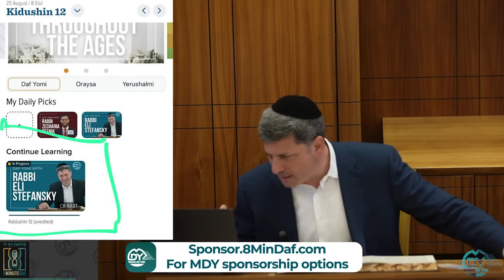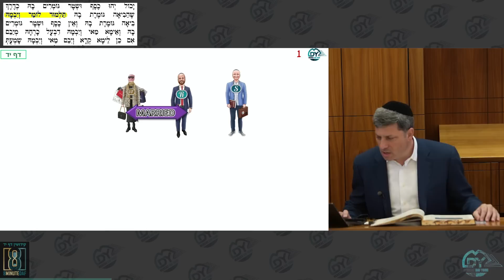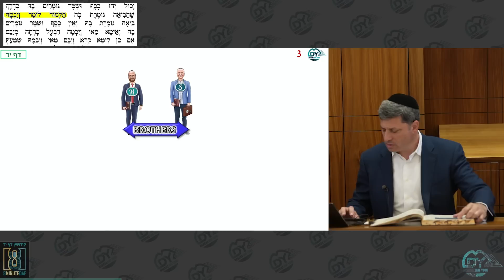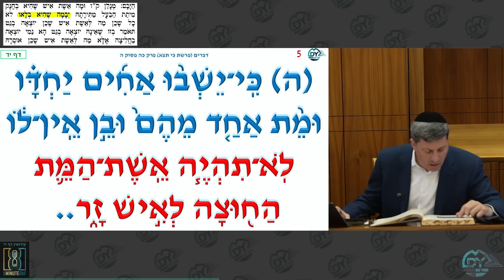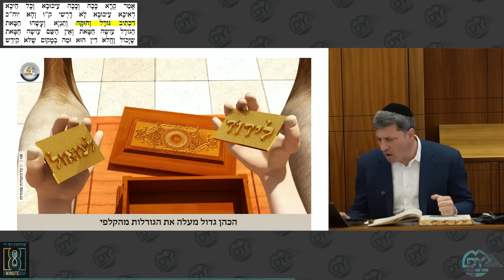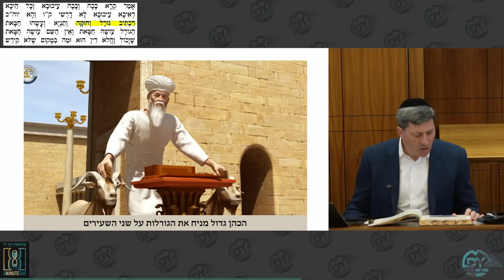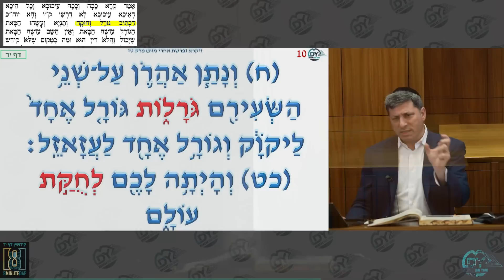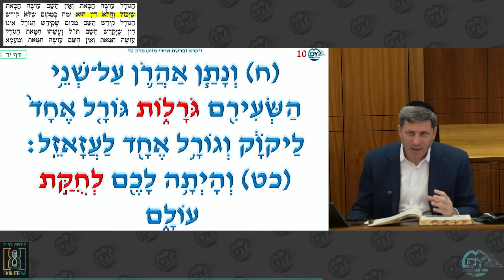Daf Yomi Kiddushin Daf 14 by R’ Eli Stefansky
00:00 - Good Morning
01:03 - Emails & Guests
05:52 - MDYsponsor.com
06:46 - Amud Beis
08:56 - Amud Aleph
32:18 - Amud Beis
43:42 - Have a Wonderful Day

Lock and Lebovic families Lakewood NJ: because torah and achdus are the best segula

Leilui Nishmat: Avraham “Albert” ha Levi ben Ester & Gavriel Beniyaminov

In honor of Rav Eli's Siyum HaShas and all the lives changed by Rav Eli.

Turning of the daf:
In honor of my uncle Reb Elchanan Pressman and as a zechus for a year filled with Mazel, bracha and parnassa b'revach

Greg Haber:
ברכה פרנסה הצלחה ובריאות for his family, Rav Eli, all MDY & everyone doing the daf